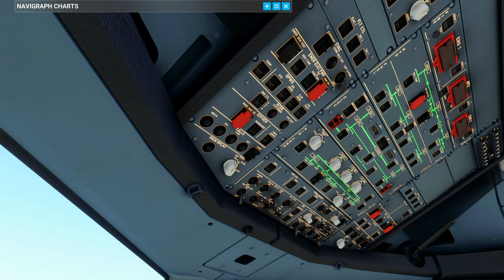POUSO no SANTOS DUMONT de Airbus A320neo da AZUL no FLIGHT SIMULATOR 2020 ✈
Pouso na pista 20L em Santos Dumont (SBRJ) com o Airbus A320neo da Azul via procedimento de aproximação RNAV X 20L com ATC ✈

Quer me apoiar de outra maneira? Acesse aqui ☛

PC
Mouse T -Dagger Camaro TGM306
Teclado T-Dagger Bermuda TGK-312BL
Headphone Superlux HD 681